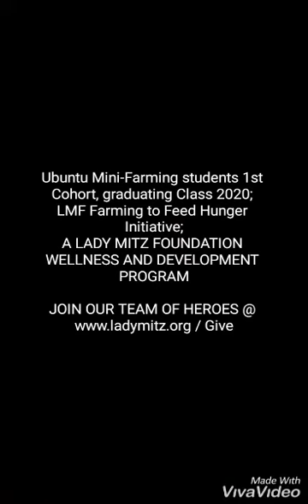A Documentary made by Ebuku Benjamin on the LMF Ubuntu Farming Initiative 2020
Ebuka Benjamin, one of our Mini Farming students, who is also a scholarship student, made this as a documentary to the LMF Ubuntu Farming 2020. To show you what they have done training in the mini farms for 6 months. They are graduating on the 12/26/2020 as the 1st Cohort of this Initiative. 10 of them will return to Colleges as the Universities have reopened in Nigeria, and 20 of them will continue to tend and manage the two mini farms they're growing.  Great thank you and Merry Christmas to Our Team of Heroes (LMF Donors). We couldn't have done it with out you.  Thank you.  Lady Mitz